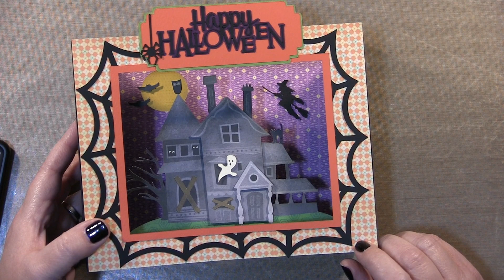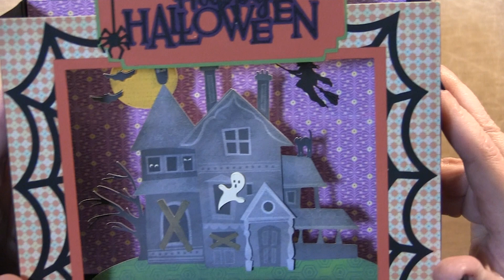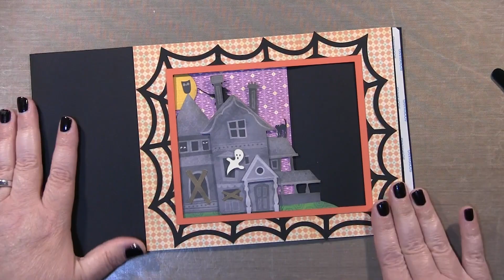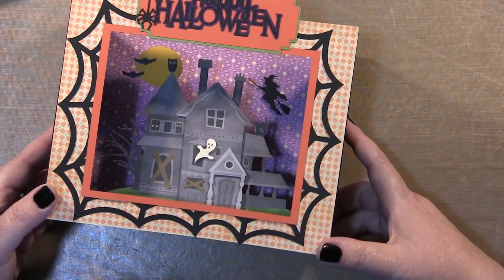Cricut: Haunted House Shadow Box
Hello Friends! I am excited to share a Haunted House Shadow Box that I created in Cricut Design Space. I am sorry that I didn't do a voice over...I currently have a sore throat. All the images and patterns are available in the Cricut Access Subscription. The Cricut Design Space cut file is available on my blog. Please, read the entire blog before trying to open the cut file. If you have any questions, please, let me know. When I reach 500 subscribers I will be doing a fun giveaway.

Happy Crafting!
Kimberly Michelle